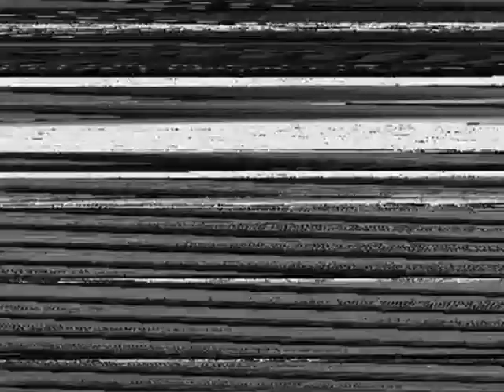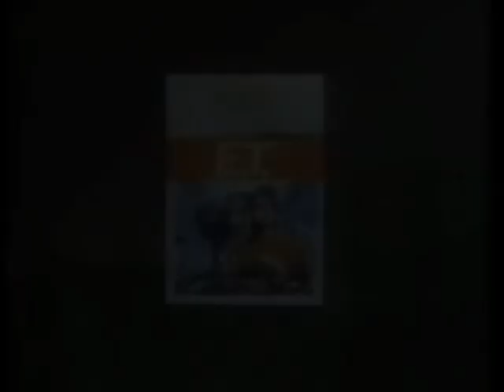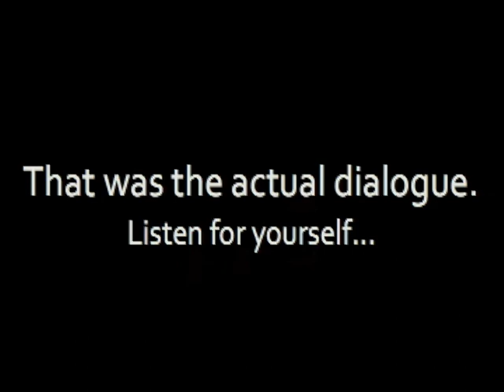DanB Afternoon V: Into the SpiderVersal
Welcome to the Spiderversal! Where there is no traffic and every version of Spider-Man seems to have a problem with flatulence. (And about the same voice.) Relive your favorite Hollywood Theme Park and Video Game memories from the 80’s & 90’s all wrapped around a loving tribute to my second favorite superhero and his creator! Giant Apes! Flying cars! A mysterious weapon!  And SO much more!

AND for the first time EVER! Easy access and info on each sketch!! EXCELSIOR!!
DanB Afternoon Intro
Spider-Man Theme (:23)
Disco Parker (1:27)
Spider-Man & His Amazing Friends: Costume Party (1:50)
Universal Studios Tram Commercial  (3:25)
Buffy Funnies #1 (3:40)
Fred vs. Cactus (3:51)
E.T. The Ride Commercial (4:02)
Stitch Steals Yo Girl (5:00)
Spider-Man Meets Stan Lee (5:19)
Universal Studios Backdraft/Water World Commercial (6:15)
Spider-Fail #1 (7:25)
Spider-Man Atari Game Commercial (7:34)
E.T. Atari Game Commercial (8:06)
Buffy Funnies #2 (8:45)
John Jonah Jameson Fashion Show (8:52)
Spider-Man Meets His Monkey (9:00)
Buffy Funnies #3 (12:10)
Two Great Matt Groening Characters Meet (12:20)
Ryan Stiles Saves Colin Mochrie’s Life (12:23)
Spider-Fail #2 (12:23)
Spider-Man Says Goodbye To Stan (12:42)
End Credits (13:25)
Spider-Man in: Double Trouble (13:40)
End Title (Will Spider-Man Return?) (13:57)